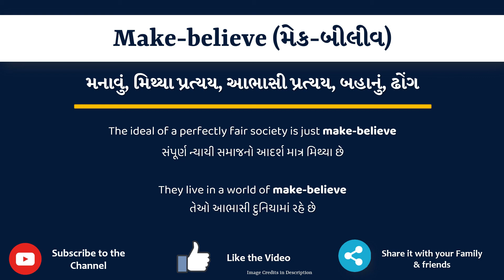Make-believe Meaning in Gujarati | Make-believe નો અર્થ શું છે |Make-believe in Gujarati Dictionary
આ વિડિયો માં તમે Make-believe નો Gujarati માં અર્થ સમજશો અને એની સાથે Make-believe નું pronunciation પણ શિખશો. એટ્લે કે તમે Make-believe ના meaning ની સાથે સાથે એ પણ શિખશો કે Make-believe ને કેવી રીતે બોલાય, Make-believe ને બોલવાની સાચી રીત કઈ છે.

Make-believe in sentence

Make-believe in English sentence

Make-believe in Gujarati sentence

Make-believe no vakya ma prayog

Make-believe na sentence

Make-believe na vakya

Make-believe meaning in gujarati

Make-believe's meaning in gujarati

Make-believe meaning in gujarati as per gujarati dictionary

Make-believe meaning in gujarati as per Sentence Dictionary

Sentence dictionary

Gujarati dictionary

Make-believe in dictionary

Make-believe in sentence

Make-believe no arth su che

Make-believe no arth shu che

Make-believe no matlab shu che

Make-believe no matlab su che

Make-believe meaning

Make-believe pronunciation

Make-believe meaning with examples and sentence

Make-believe explained with sentence example

what is the meaning of Make-believe in gujarati

gujarati meaning of Make-believe

typing of Make-believe in gujarati

તો બસ એક મિનટ માં શીખો Make-believe શબ્દ ને.

Lets learn Gujarati Meaning of Make-believe in detail

Make-believe નો gujarati માં meaning

Make-believe ના આ examples થી સમજીએ

The ideal of a perfectly fair society is just make-believe

They live in a world of make-believe